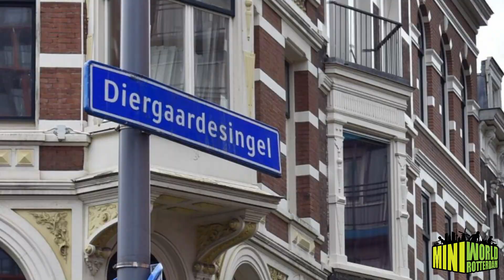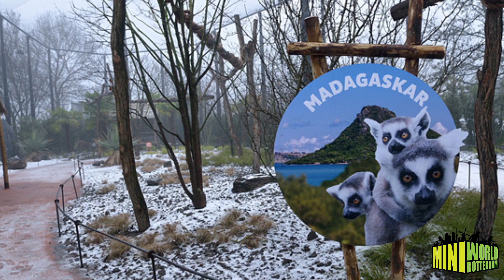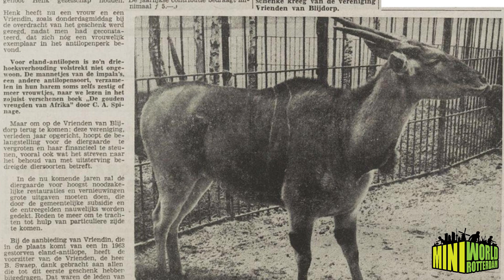Miniworld Bezorgt Verhalen Thuis E05 - Vriendenbazaar bij Diergaarde Blijdorp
Op 10 april 2015 opende een groot aantal leden van de vereniging Vrienden van Blijdorp de miniatuurversie van Diergaarde Blijdorp in onze miniatuurwereld. Miniworld en de Vrienden van Blijdorp waren het er over eens: één van de populairste diergaardes van Nederland en een icoon van Rotterdam mag natuurlijk niet ontbreken in de grootste overdekte miniatuurwereld van de Benelux.
In 1855 werd in de Rotterdamse binnenstad, bij de Kruiskade, een tuin ingericht voor fazanten en watervogels. Deze vogeltuin werd een succes en op 18 mei 1857 werd als vervolg de Rotterdamsche Diergaarde geopend, daar waar nu het Weena ligt.
In 1937 besloot de Gemeente Rotterdam dat de Diergaarde moest wijken voor stedelijke bebouwing. Het jaar erop begon men met de bouw van een nieuwe diergaarde in de polder Blijdorp. Dit verklaart de huidige naam van de diergaarde.

In 2001 werd de dierentuin uitgebreid met 11 hectare grond aan de andere kant van de spoorlijn naar Utrecht. In dit gedeelte van het park bevinden zich het Oceanium, de vlindertuin Amazonica en in 2008 opende Blijdorp er een nieuw ruim ijsberenverblijf, waarin de dieren zowel in als onder het water te bewonderen zijn. Dit ijsberenverblijf is ook te zien in onze miniatuurwereld.

Deze verblijven komen vaak tot stand met steun van de Vrienden van Blijdorp. Als sinds de oprichting op 9 januari 1963, steunen de Vrienden van Blijdorp de Diergaarde met geld, goede wil en morele steun. In vroegere jaren gaven de Vrienden letterlijk dieren aan Blijdorp. Al vele decennia schenkt de vereniging daarom verblijven om Diergaarde Blijdorp nog mooier te maken. Ook draagt de vereniging bij aan natuurbehoudsprojecten van de Diergaarde in binnen- en buitenland.
Bij hoge uitzondering heeft de vereniging ook buiten Blijdorp zelf bijgedragen aan de bouw van bijzondere verblijven, namelijk de bouw van een weergave van Diergaarde Blijdorp in de miniatuurwereld van Miniworld Rotterdam. Zoals gezegd mag dit icoon van Rotterdam bij Miniworld niet ontbreken.

Maar na 5 jaar ontbrak er nog wel iets in de miniatuurversie van de diergaarde bij Miniworld. Sinds 2018 hebben de Vrienden van Blijdorp geen kleine Vriendenwinkel meer, maar een heuse VriendenBazaar. Inmiddels heeft Miniworld deze maquette nu ook toegevoegd aan de diergaarde, zodat deze weer helemaal up to date is. En bovendien om het samenwerkingsjubileum te vieren met de Vrienden van Blijdorp van 2015 t/m 2020. Dat er nog maar vele jaren mogen volgen.